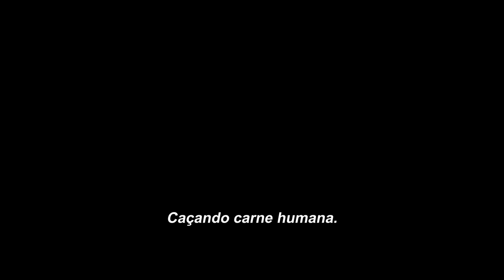Orgulho e Preconceito e Zumbis | Trailer Legendado | 25 de fevereiro nos cinemas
Um surto de zumbis se abateu sobre a Terra nesta releitura do conto clássico de Jane Austen que trata das relações e enlaces amorosos entre amantes de diferentes classes sociais na Inglaterra do século XIX. A resoluta heroína Elizabeth Bennet (Lily James) é mestre em armas e artes marciais; e o belo Mr. Darcy (Sam Riley) é um feroz assassino de zumbis e símbolo máximo do preconceito inerente às classes superiores. Mas à medida que o surto zumbi se intensifica, os dois devem deixar o orgulho de lado e unir forças no campo de batalha encharcado de sangue, a fim de acabar com o exército morto-vivo de uma vez por todas.

TRAILER NÃO RECOMENDADO PARA MENORES DE 12 ANOS.
VERIFIQUE A CLASSIFICAÇÃO INDICATIVA DO FILME.